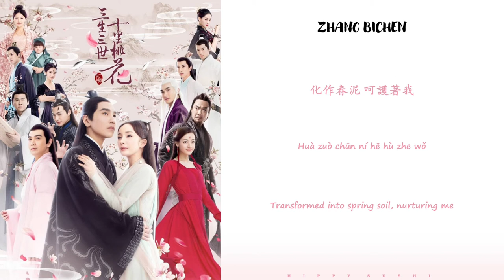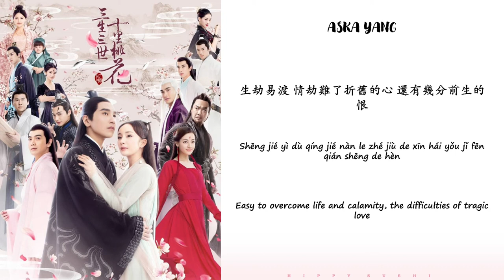『COLD BREEZE』(liang liang) ETERNAL LOVE OST _ Lyrics (Chi/Pinyin/Eng)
« « ⋅ʚ♡ɞ⋅ » »

✨SONG DETAILS✨
- Singer: ASKA WANG FT. ZHANG BICHEN
- Drama: ETERNAL LOVE  [三生三世十里桃花]

« « ⋅ʚ♡ɞ⋅ » »

« « ⋅ʚ♡ɞ⋅ » »